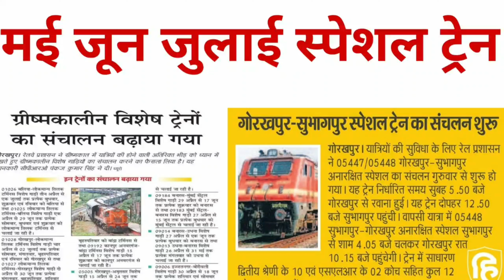10 मई से जून एवं जुलाई तक नई ट्रेन शुरू |10 may new summer special train list out